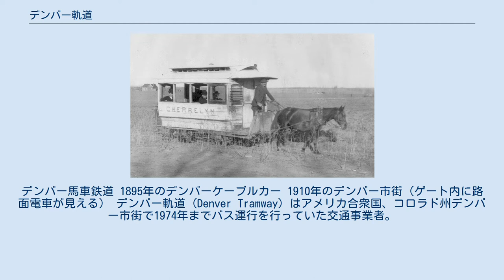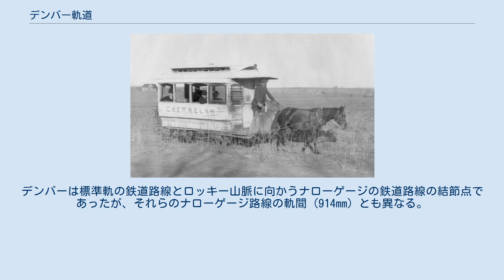デンバー軌道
デンバー馬車鉄道 1895年のデンバーケーブルカー 1910年のデンバー市街（ゲート内に路面電車が見える） デンバー軌道 (Denver Tramway) はアメリカ合衆国、コロラド州デンバー市街で1974年までバス運行を行っていた交通事業者。
当初、馬車鉄道事業を行っていたためにこの名称がつけられた。
 デンバー軌道が設立されたのは1899年で、当初はデンバー市街軌道 (Denver City Tramway) を名乗っていた（1914年改称）。
この会社はデンバー市街鉄道（1872年設立）とデンバー・エレクトリック・アンド・ケーブル（1888年設立）が合併して成立したもので、デンバー市街鉄道のほうは1871年に開業した最初の馬車鉄道を引き継いだ会社である。
デンバー・エレクトリック・アンド・ケーブルはケーブルカーの運行を行っていた。
 1890年に、スプレーグの架線集電式の路面電車を導入し、1900年には電車化が完了した。
この時期に、郊外のいくつかのインターアーバン路線も自社の傘下に置いている。
路面電車の全盛期には250kmの路線で250両の車両が運行されていたが、1950年の運行廃止時には64両まで減少していた。
1940年にはじめられたトロリーバスの運行も1950年に廃止されている。
軌道は廃止されたものの、1974年、公共企業体のリージョナル・トランスポーテーション・ディストリクト（地域交通局）に営業権や車両が譲渡されるまで、軌道の名を冠した社名のもとでバス運行が続けられた。
 この会社は、アメリカの路面電車事業者ではめったに用いられない「軌道 (tramway)」という文字を社名に冠していることと、軌間1067mm（狭軌、いわゆる三六軌間）を採用していた点でユニークな存在であった。
この線路幅は、日本やニュージーランドなどでは標準的であるものの、アメリカ合衆国内では他にサンフランシスコのケーブルカーやロサンゼルスの路面電車（ロサンゼルス鉄道）でしか用いられなかった珍しいものである。
デンバーは標準軌の鉄道路線とロッキー山脈に向かうナローゲージの鉄道路線の結節点であったが、それらのナローゲージ路線の軌間 (914mm) とも異なる。
アメリカの市街鉄道では、市街への貨車乗り入れを防ぐために都市間幹線鉄道とは異なる軌間を採用することが多く、その影響を受けたものと考えられるが、1067mmという軌間を採用した経緯の詳細は不明である。